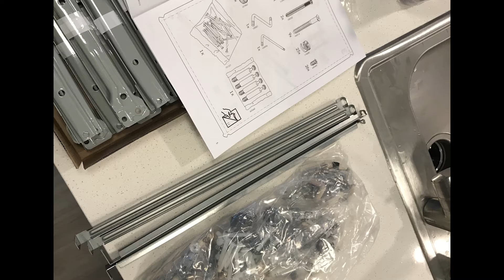First Clean With Me in My New Apartment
FIRST CLEAN WITH ME IN MY NEW APARTMENT! We are going to get a lot of work done in today's video. This is probably this most productive video on my channel to date! In addition to cleaning, we're going to put the last of my furniture pieces together. So put on some comfy clothes and pull out your bin of cleaning supplies and let's GO!

MY FURNITURE

Laundry Basket by Amazon

SONG 1

SONG 2

SONG 3

Artist: NtrlTaste - AfterTaste (EP)
Song: Money Talks

FAQ: How to Pronounce My Name: SHA-DAY

Yes, like the singer of the hit songs “Smooth Operator” and “Lovers Rock”.

WATCH MY FITNESS JOURNEY FROM THE BEGINNING

JOIN THE ON THE RUN FAM! 💕🤗

FOLLOW SADE ON SOCIAL

📱Tag me in your progress and recipe photos & videos!

CAMERA & PRODUCTION EQUIPMENT 🎥

Professional Camera: Sony Alpha a6000
Ring Light: 8" Ring Light & Selfie Tripod
Box Lights: LIMO STUDIO Softbox Light Kit
Editing Software: Adobe Creative Cloud (Premier Pro)